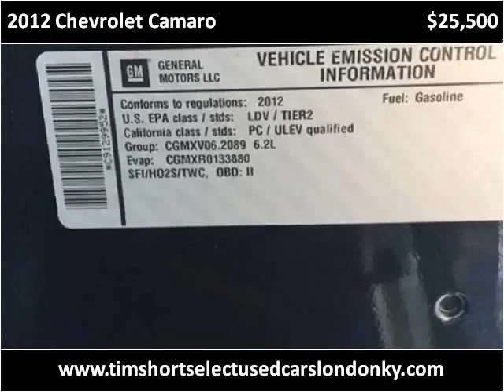2012 Chevrolet Camaro Used Cars London KY